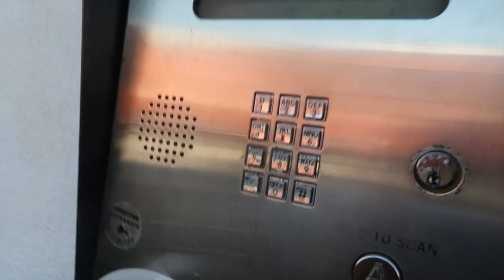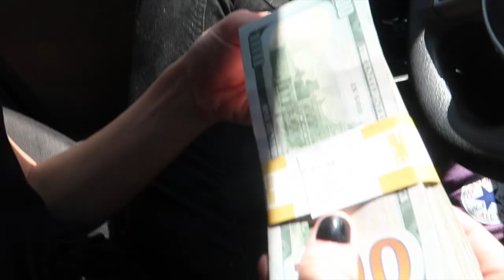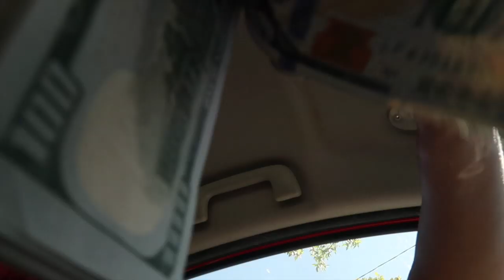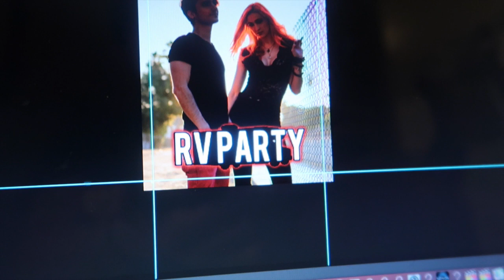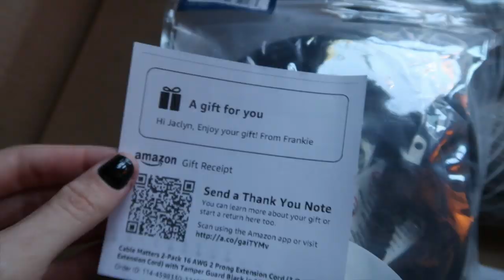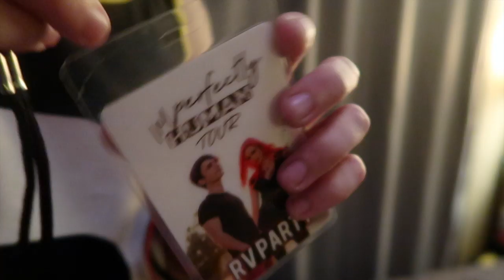We Bought An RV!!! (This Is The Most Money I've Ever Spent)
Was a little scary holding this much money... for all 5 minutes we had it before buying a tour RV.
Things we still need for tour!!

Listen To Unfiltered Love Here!!!

If you want to meet me in person fill out this form!